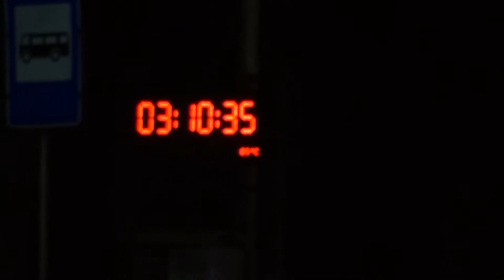საფეხმავლო ბილიკის მოხატვა, ღამე გაგვიჭირდა დროშიც ძლივს ჩავეტიეთ.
ენთუზიაზმით მუშაობა.